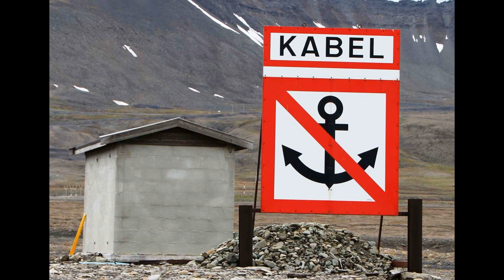Российские диверсанты разорвали кабель. Кабель проложенный между Норвегией и архипелагом Шпицберген.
Кабель проложенный между материковой частью Норвегии и архипелагом Шпицберген в Северном Ледовитом океане. Путинские диверсанты разорвали кабель, соединяющий Норвегию с арктической спутниковой станцией. Подводный кабель.
Хорошая Музыка для Души и отдыха.
Relaxing Sleep Music, Better Mood, Calm Sleeping
Chakra Music. Chakra Balancing and Healing 🌟
Motivation Video. Living in the moment
Beautiful Relaxing And Calm Music
60 Minutes of Relaxing Sounds of a Blizzard and Crackling Firewood in the Fireplace.